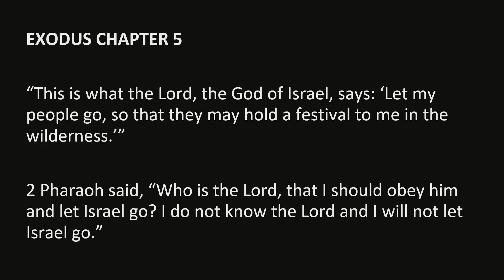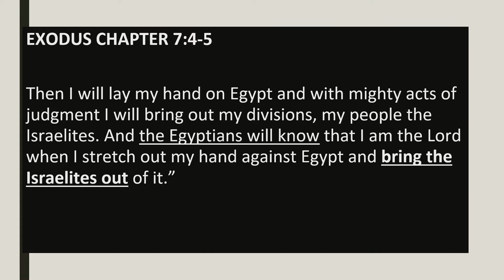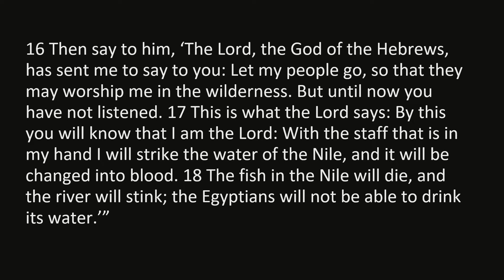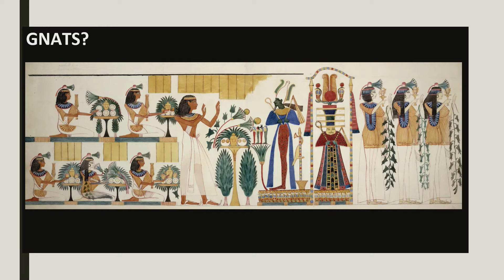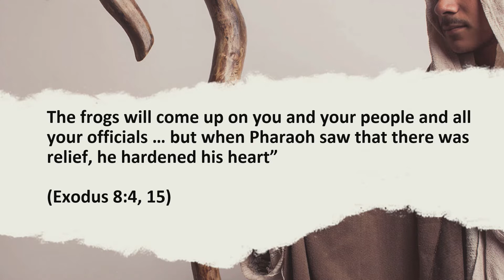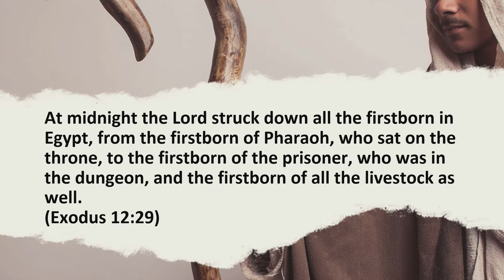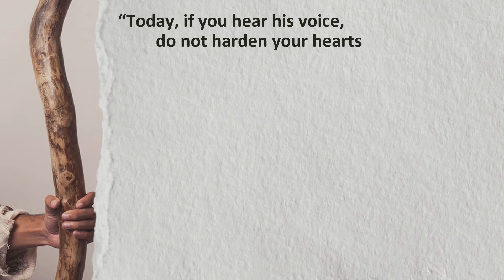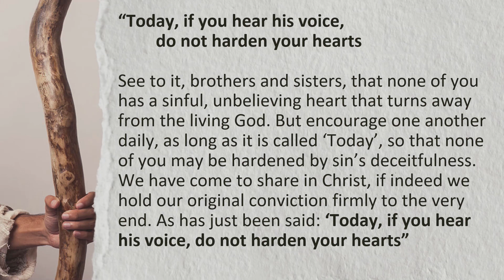Part 7 - God Wants to Reveal and Rescue | You Can Be Free! | Exodus 7-11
Why does God kill people?  This is one of the many questions that can arise from reading passages such as Exodus 7-11.

This week, Tim shares how he has wrestled with such difficult questions as he continues through the story of Moses in the Old Testament book of Exodus.